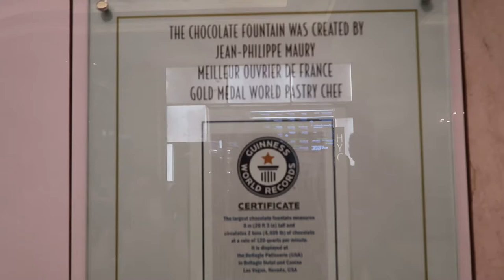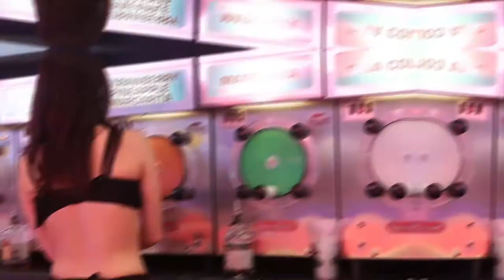LAS VEGAS NIGHT LIFE || OLD LAS VEGAS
OUR LAST DAY IN LAS VEGAS.  WENT TO SEE THE STRIP AT NIGHT, ALSO WE VISITED THE OLD LAS VEGAS AND THE FAMOUS FREMONT.